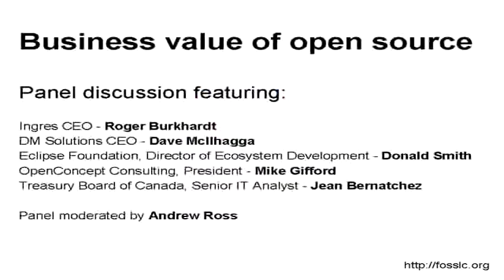Legal and procurement concerns about open source.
Open source has been accused of being anti-capitalist, the savior of government, a way of restarting a failing economy, a way of breaking vendor lock-in, and a way of saving money in a down economy. This panel discussion brings together industry, government, and community to discuss these themes. This video discusses concerns legal and procurement teams have about open source.